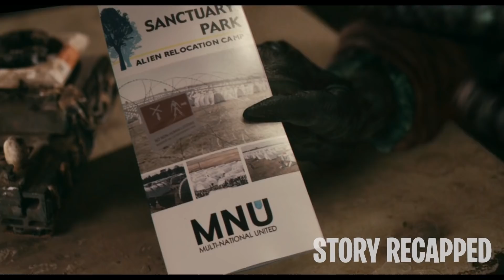Aliens Arrive On Earth As Refugees Humans Intervene And Disaster Ensues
Thirty years ago, aliens arrive on Earth -- not to conquer or give aid, but -- to find refuge from their dying planet. Separated from humans in a South African area called District 9, the aliens are managed by Multi-National United, which is unconcerned with the aliens' welfare but will do anything to master their advanced technology. When a company field agent (Sharlto Copley) contracts a mysterious virus that begins to alter his DNA, there is only one place he can hide: District 9.